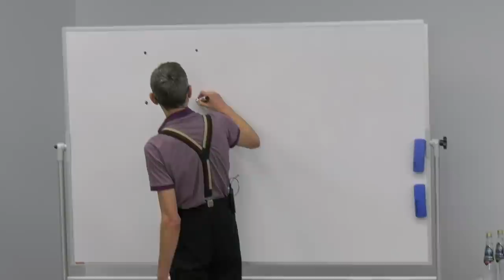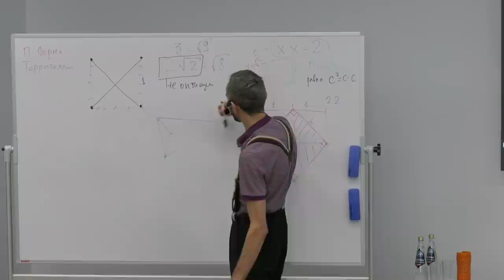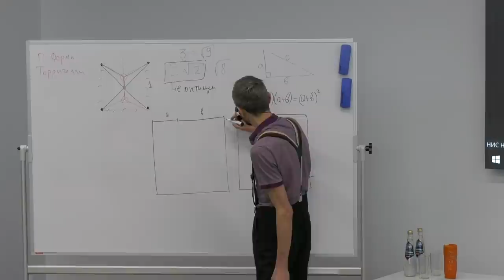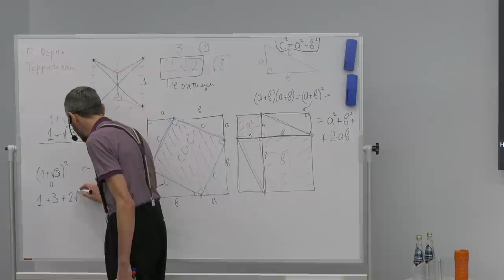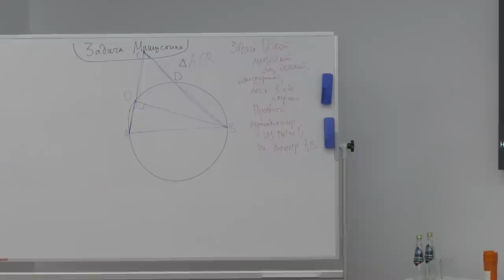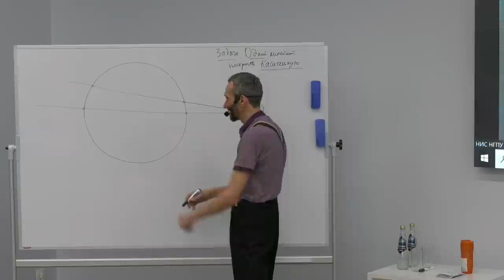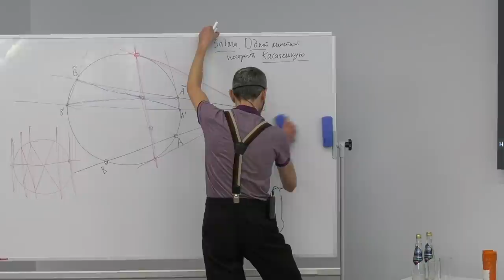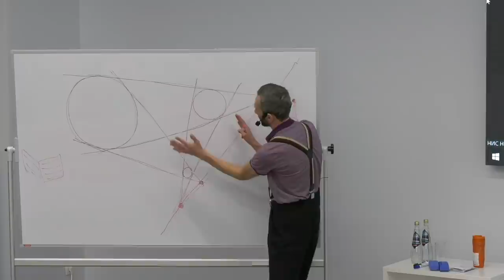ВОЛШЕБНАЯ ШКОЛЬНАЯ ГЕОМЕТРИЯ. ЛЕКЦИЯ В НАБЕРЕЖНЫХ ЧЕЛНАХ